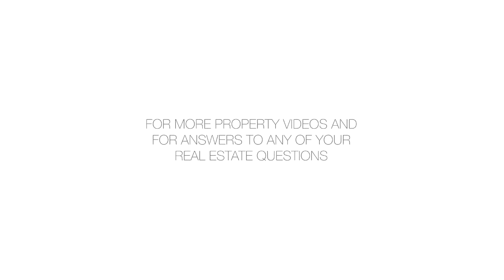360 East 72nd Street, A703 - Joanna Siegel - 07/20/18 - 3408627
360 East 72nd Street, A703

New to Market!Prestigious 360 East 72nd Street offers a stunning studio apartment in impeccable condition! This glamorous fully renovated home has an unparalleled maintenance of only $517 which includes all utilities! The attractive kitchen is equipped with quality stainless steel appliances, quartz counter tops and backsplash as well as a full-size dishwasher and oven. A lovely bathroom has been enlarged to include a generous sized closet. Additional features include solid wood strip flooring, customized closets, decorative wall sconces and recessed lighting in the kitchen and bathroom. This elegant, comfortable, spacious apartment has a defined eating area and sunny south and west tree-lined views. 360 East 72nd Street stands apart from other coops in that it has extraordinary financials. hence the low $517 maintenance, the $350 garage and the fully equipped gym (with two Peletons) that is free of charge to shareholders and open 24/7. Located on one of the most attractive UES cross-town streets, the building is only minutes away from the new Q train and in close proximity to fine dining, shopping and transportation.This quality coop has full-service doormen, a concierge, valet, storage room, bicycle room and laundry room. There is a beautiful outdoor seating area adjacent to the newly renovated lobby plus an attractive roof-deck on the 18th floor. The coop welcomes pied-a-terres, pets, cosigners and guarantors. Sorry, washers and dryers not allowed.This luxurious home is truly one-of-a-kind that must be seen to be appreciated!